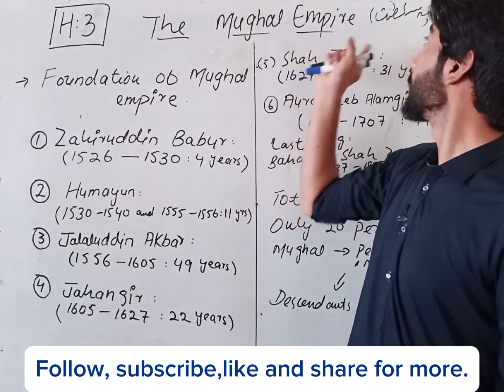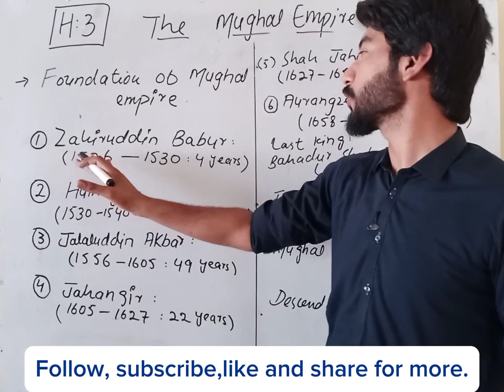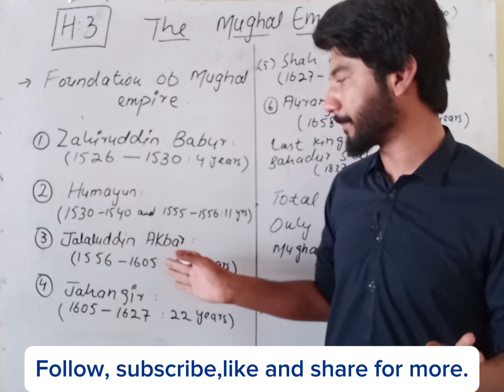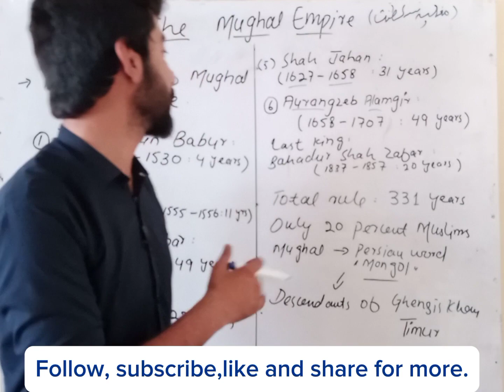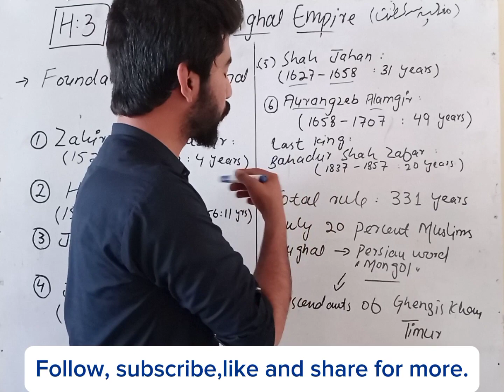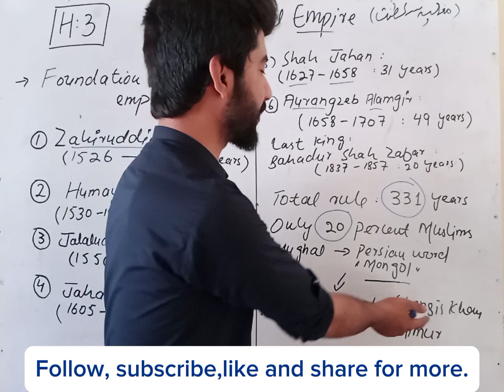What is The Mughal Empire?How many years did Mughals rule over the sub-continent?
learn with Sir Usman